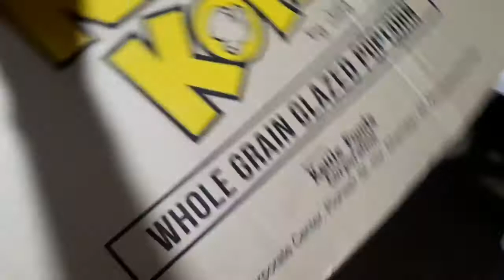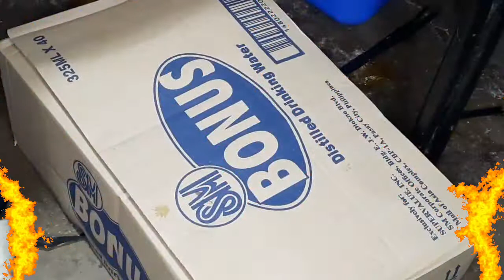ref tour and grocery haul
this is how i store food or  organized my ref hope you like it..